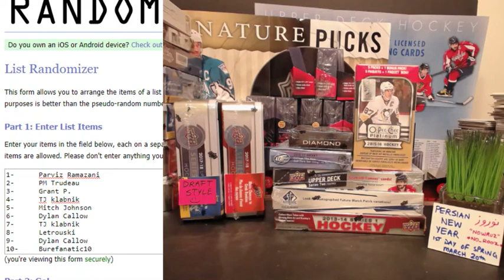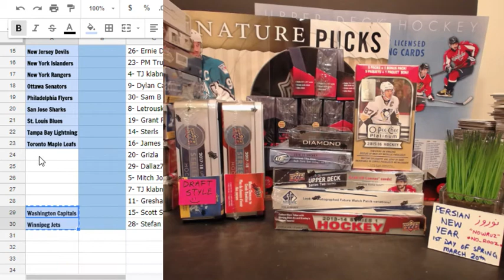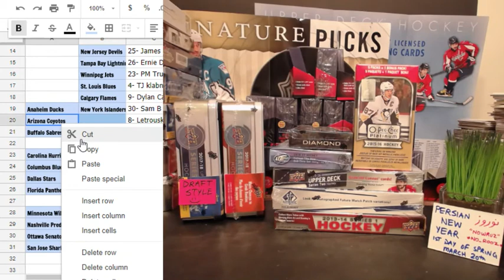Hobbybox604 Group Break #1372 Sunday Funday 8 Box Mixer DRAFT